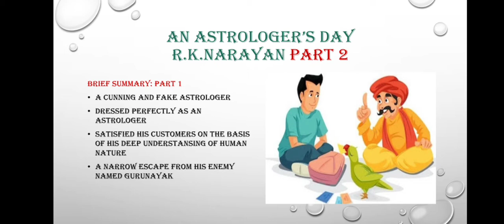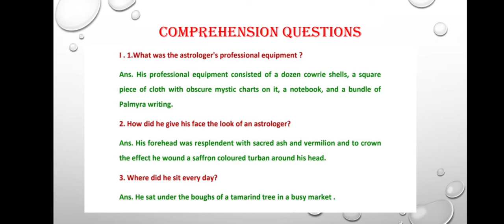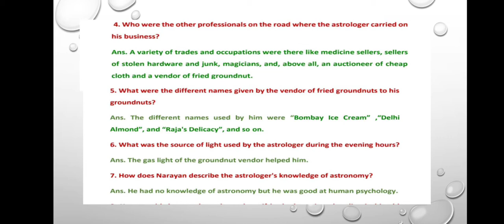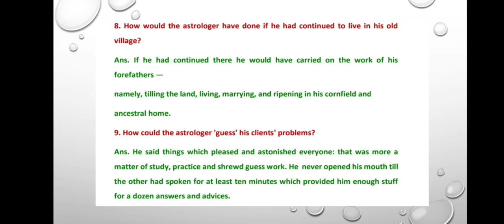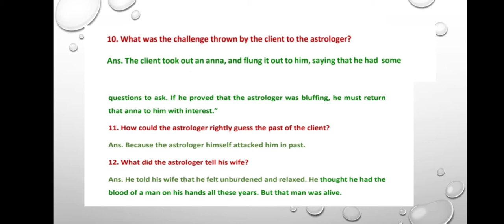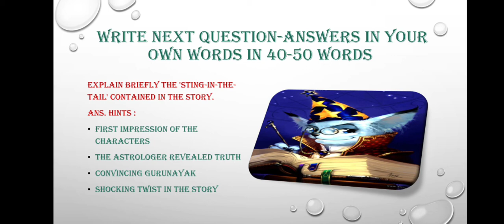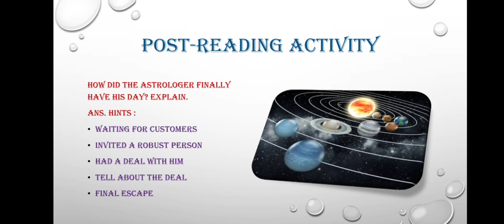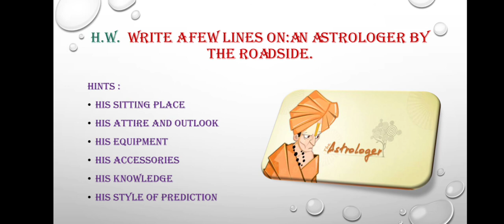XI Sec.C An Astrologer's Day : QUES. ANSWERS